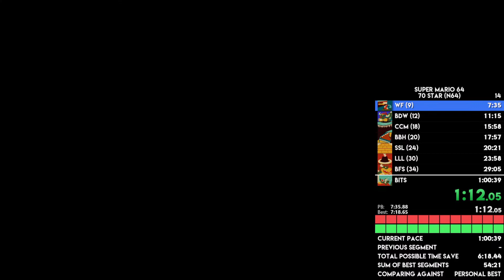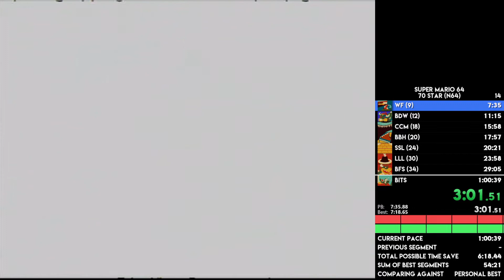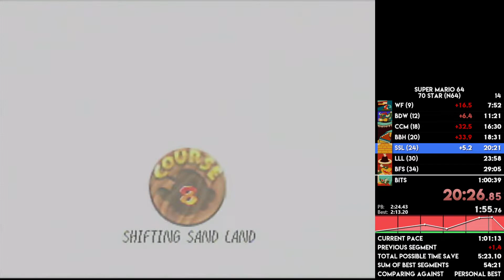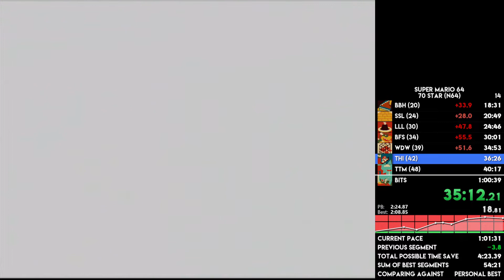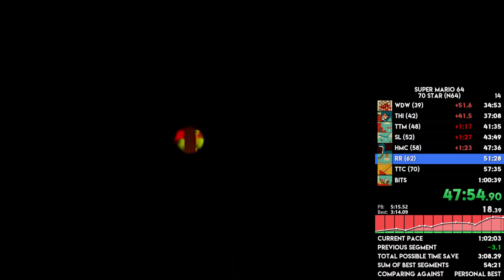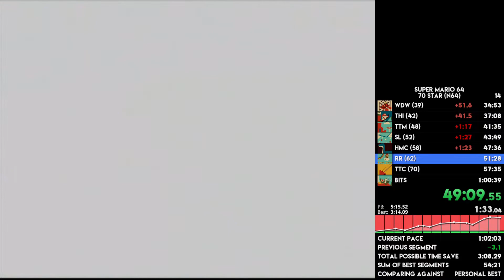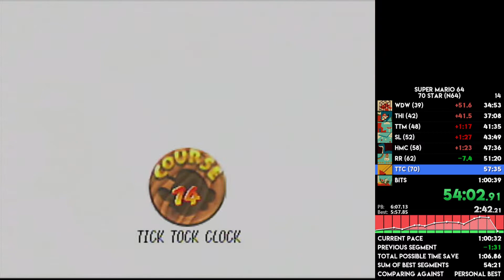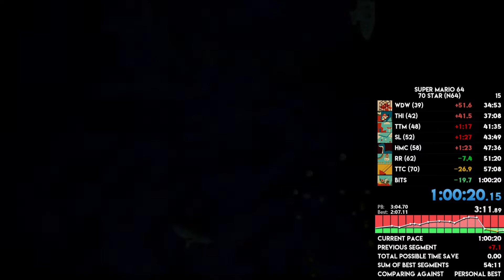1:00:20 | 70 STAR | NEVER GIVE UP | Super Mario 64 | no mic | full run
The random audio speed ups are due to my capturing program - AmaRecTV